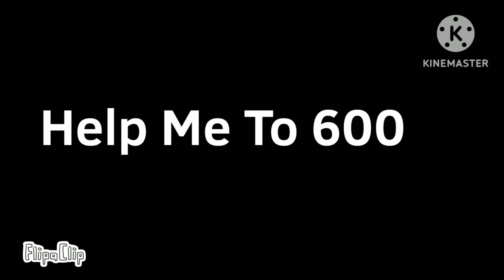SpongeBob SquarePants Theme Song Neonopolan Christmas Special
hey guys after that Truth or Square so far animik how about I should do Christmas